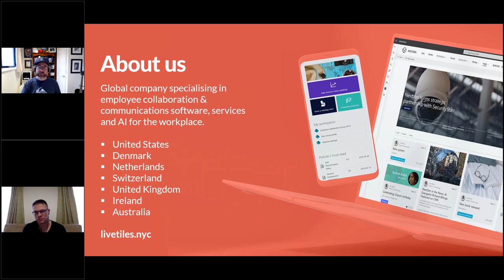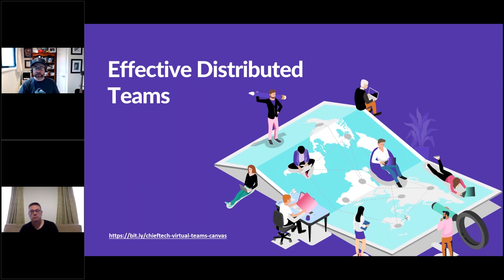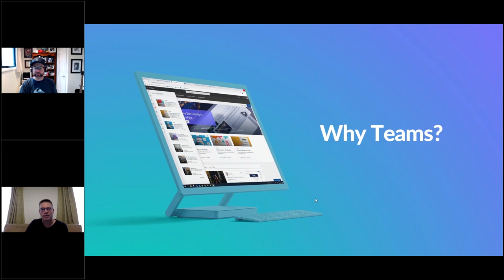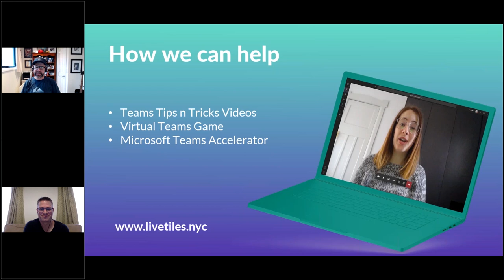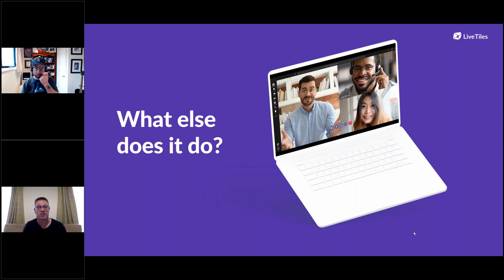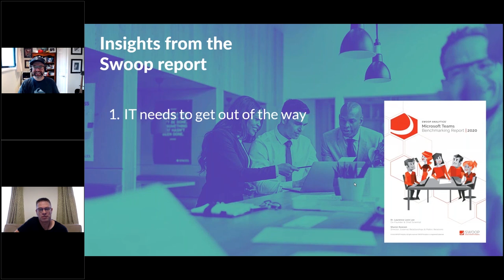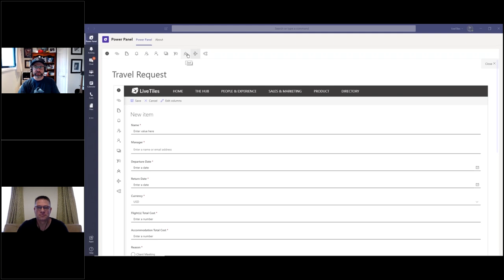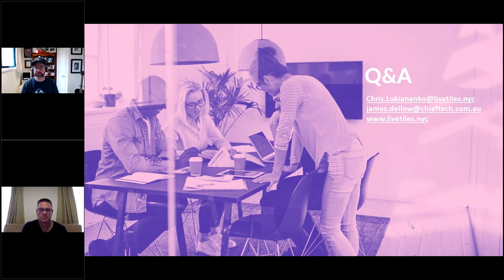Microsoft Teams - Going Beyond the Meeting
Communicating with a remote workforce has its challenges, but it seems that Microsoft Teams is doing a great job in helping with some of them. But did you know that Teams is much more than just a way to facilitate online meetings?

Join Host & Creator of the Intelligent Workplace Podcast, Chris Lukianenko, and his guest James Dellow, Digital Strategist from The Digital Workplace Company as they explore the Opportunities to use Microsoft Teams for more than just meetings. James is a human-centered designer and technology strategist with a Masters in Business & Technology and will be drawing upon his insights gained from over 20 years of experience in the industry.

In this session, Chris and James will discuss:

How to create an effective distributed team;
How Microsoft Teams can assist you;
Getting your tech hygiene right before diving in;
Using Teams for more than meetings; and
How our current intranets fit into the picture.